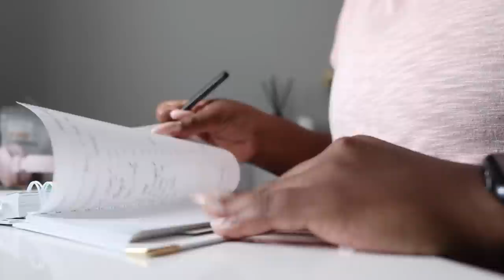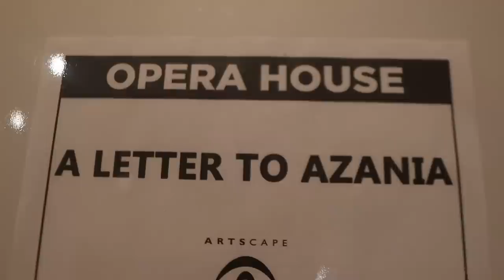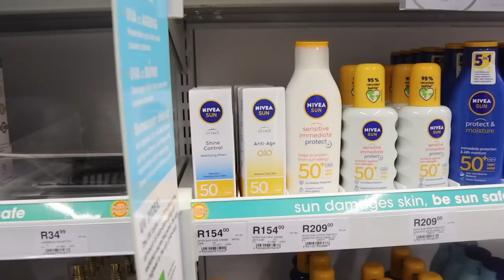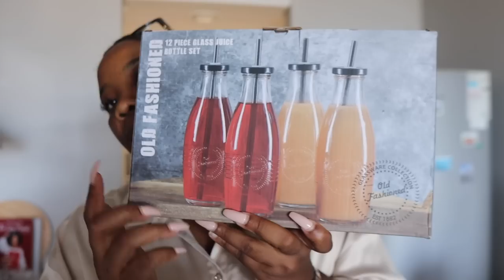WEEKLY VLOG! Trying To Build Healthy Habits, Feminine Maintenance, Thandiswa Mazwai Concert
Happy Sunday Friends ❤️, I hope you enjoy this week's vlog.